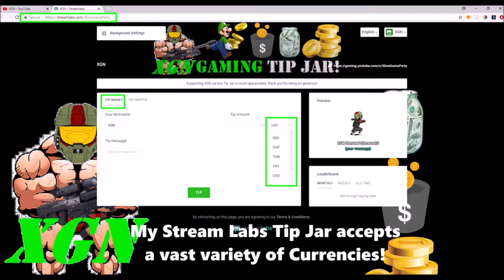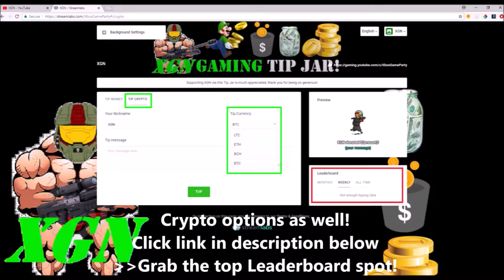Halo 5 Core Play (Team Arena) CLUTCH Strongholds Victory gameplay!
Halo 5 Core Play (Team Arena) Clutch Strongholds Victory gameplay! Strongholds mode on Empire map, Team Arena gameplay in Featured social playlist – Core Play. This is the true Team Arena without HCS settings. Watch how I clutch this comeback to win 100-96! Featured playlist Core play, Strongholds gameplay with Halo Legend Isoloid Chillz.